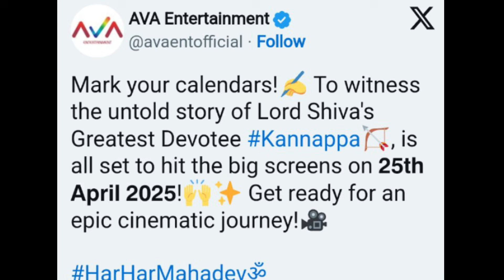Kannappa Trailer l Manchu Vishnu l Prabhas, Akshay Kumar, Kajal A l Kannappa Release 25 April 2025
Kannappa Trailer
Kannappa Release Date
Kannappa New Poster Today
Kannappa New Poster Update
Manchu Vishnu Kannappa New Update
Akshay Kumar kannappa Release Date
Kannappa Poster Today
Kannappa Release Date Update